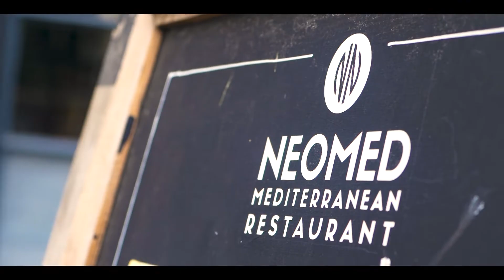Sustainably Run Restaurants | What Our Partners Say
All of our restaurant partners have benefitted from being a Sustainably Run Restaurant, from a quick and easy set-up process to earning their front-of-house members more tips, it's no wonder they love it!

The responsibility falls on all of us to look after our planet and at Sustainably Run we offer all the tools and support you need to make your business more sustainable while helping to end poverty in the developing world.